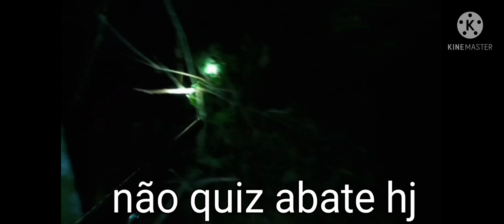espera na piroqueira parte 1 tatú 15 kg e muntum !!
galera esperem a parte 2 do vídeo aí